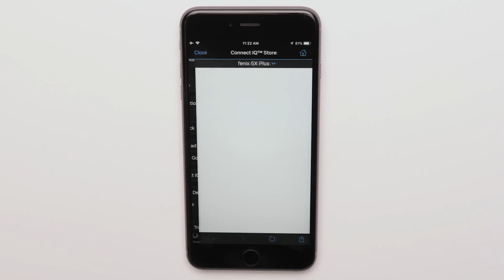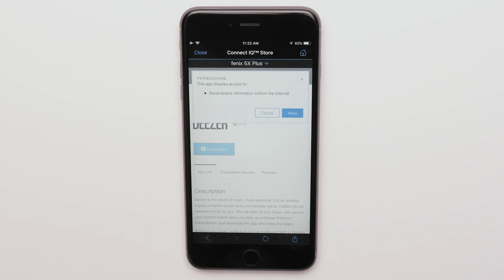Garmin Support : configuration de Deezer® sur une montre Garmin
Découvrez comment coupler votre compte Deezer® Premium avec votre montre Garmin compatible.